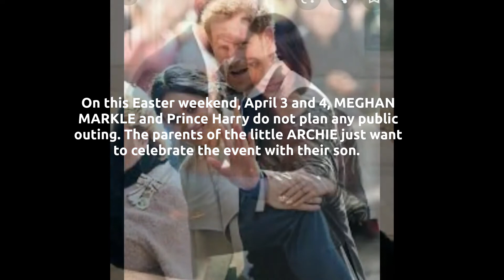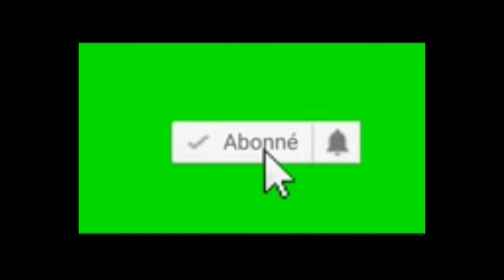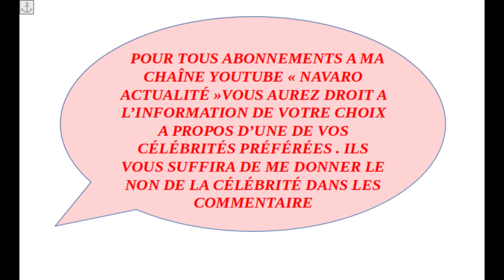prince HARRY and MEGHAN MARKLE details of their park weekend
Since they decided to give up royalty, Prince HARRY and MEGHAN MARKLE now live a life somewhat out of the spotlight. Details revealed on their weekend in the park, they intend to make the little ARCHIE enjoy his status of only child before the arrival of his little sister